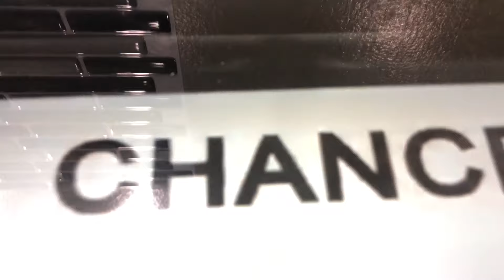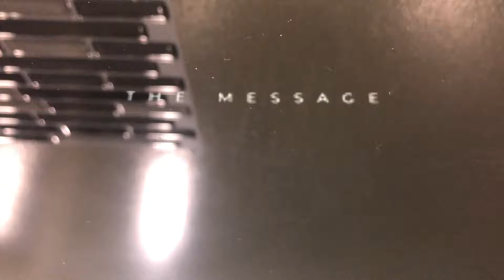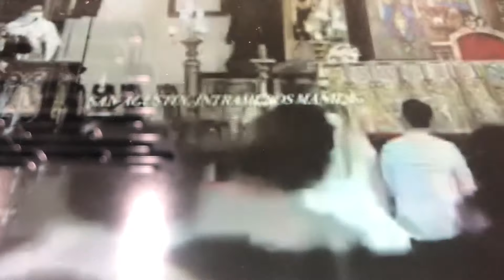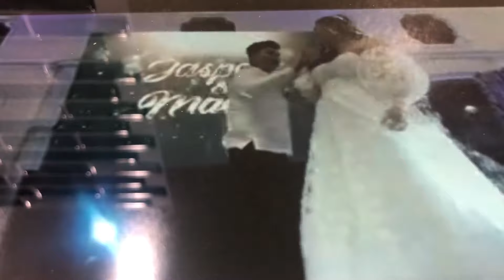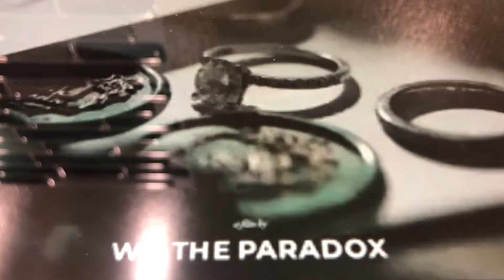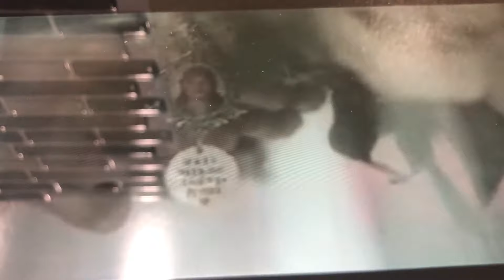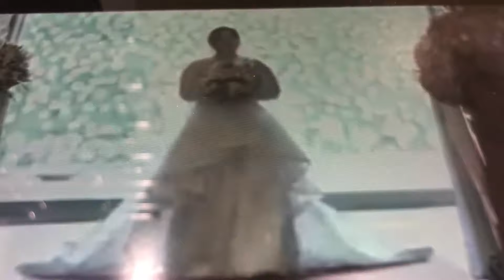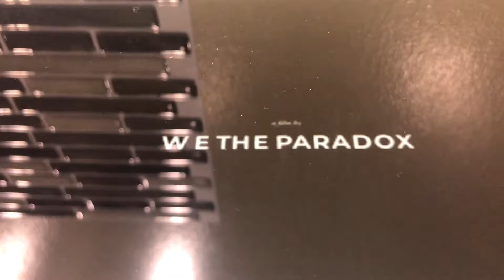My Niece Maan and Jasper Wedding.@JulieLabellaCanada23 Channel Canada.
Congratulations to both of you Maan And Jasper. Hope your Marriage will last forever.. Thank you Guys.